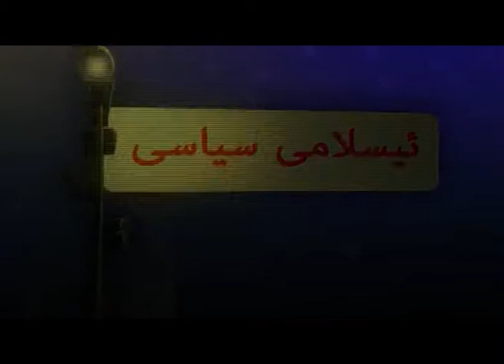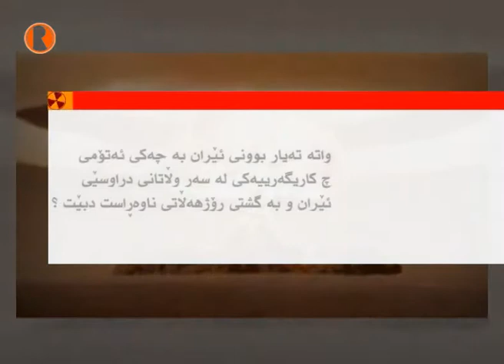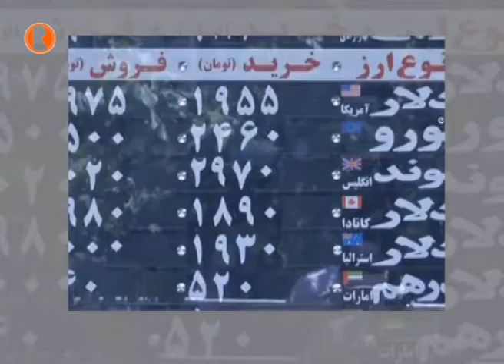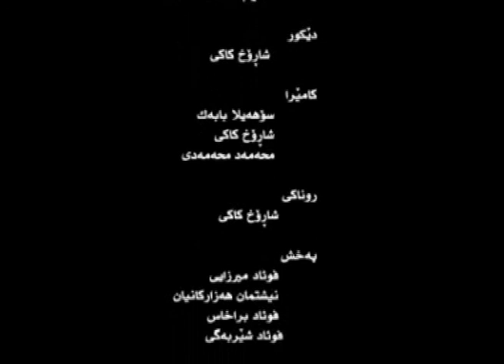پێگە / بابه‌ت : پرسی ئه‌تۆمی ئێران- 8 Pegeh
بەرنامەی پێگە هەوڵ ئەدات ئەو بابەتانە بخاتە بەر باس و لێکدانەوە کە پەیوەندی بە ژیانی سیاسی و کۆمەڵایەتی رۆژهەڵاتی کۆردستان و ئێرانەوە هەیە.